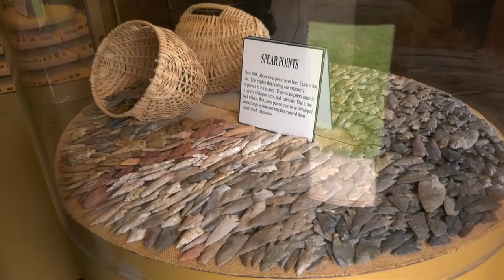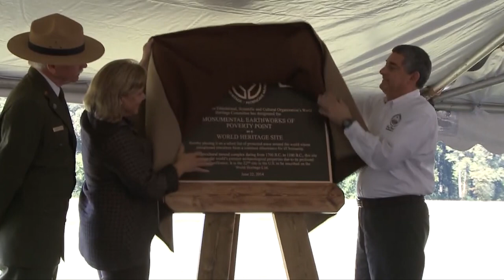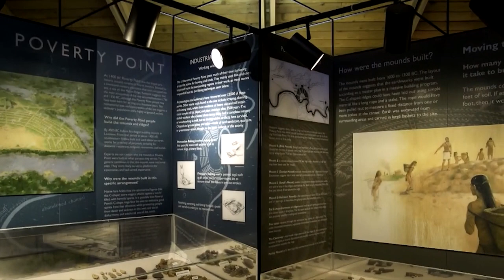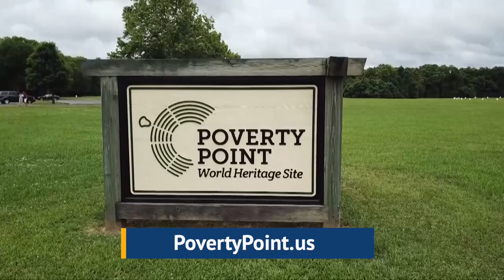Louisiana Travel - Poverty Point National Heritage Site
Lt. Governor Billy Nungesser talks with Brandon Burris, Assistant Secretary - LA State Parks & Dr. Diana Greenlee - Archeologist - PPWHS about this amazing museum and grounds.